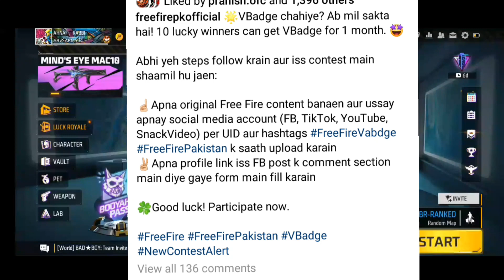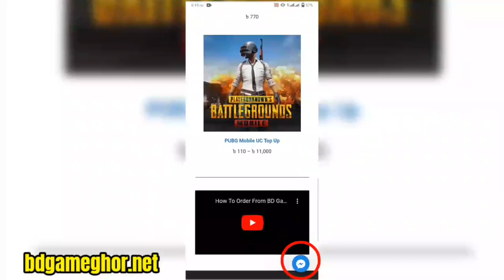ফ্রী তে ১০ জনকে V ব্যাজ দিবে|Free V Badges Event|Pakistan Server Free V Badge|V Badge Free Bd Server